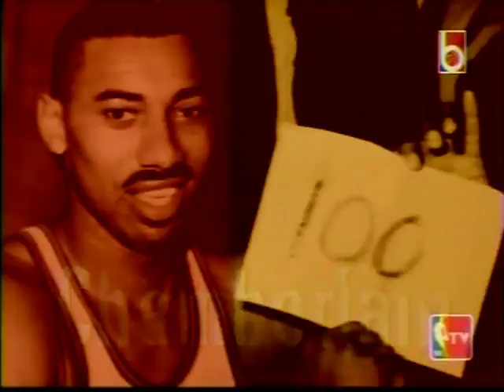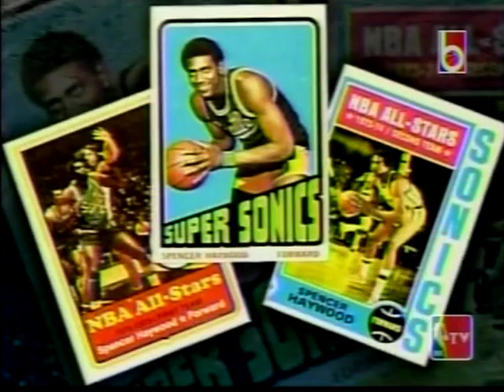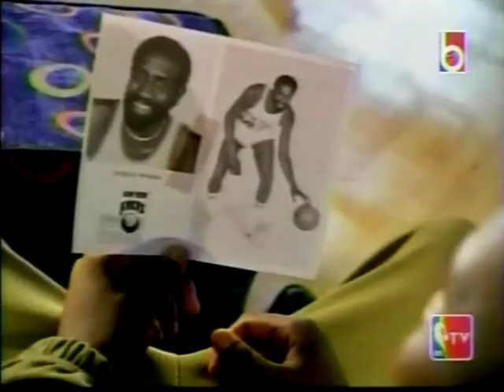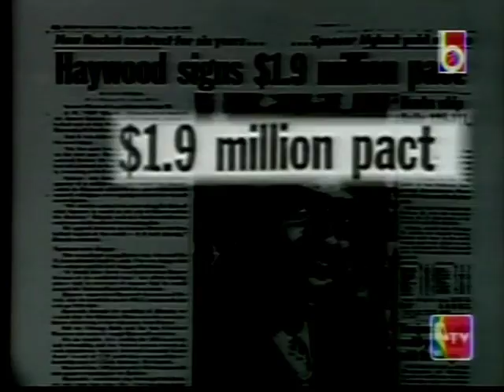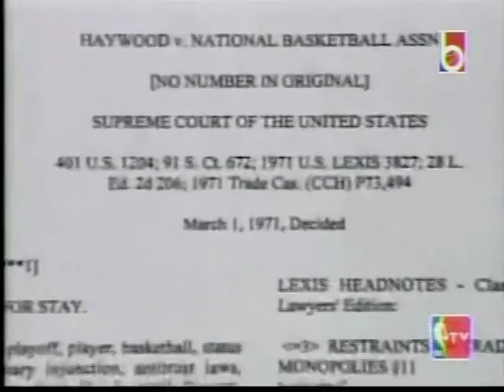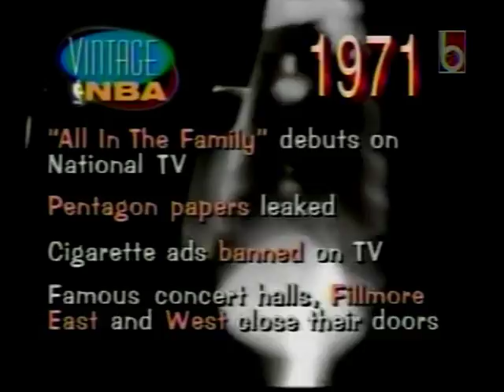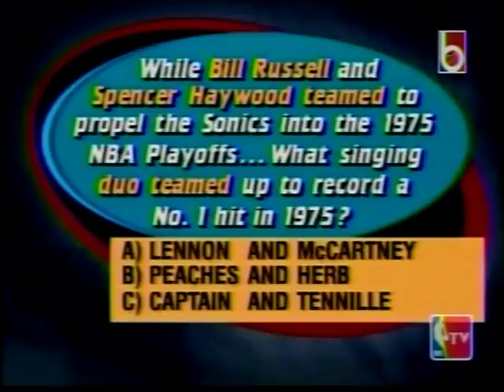Vintage NBA: SPENCER HAYWOOD (Complete)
Spencer Haywood is an American former professional basketball player and Olympic Gold Medalist. Haywood is a member of the Hall of Fame, being inducted in 2015